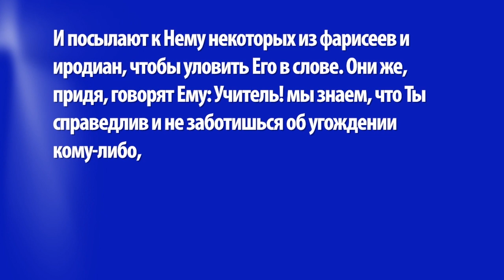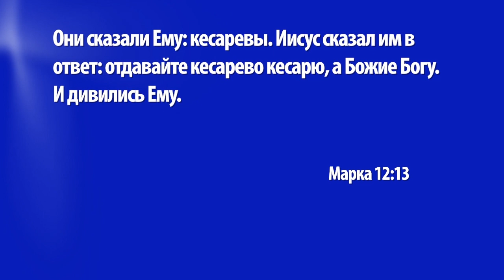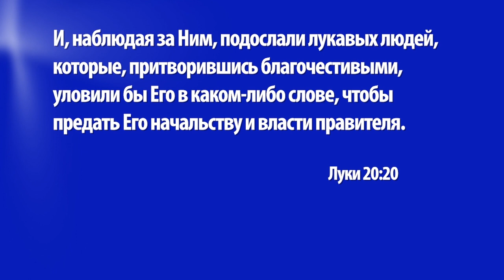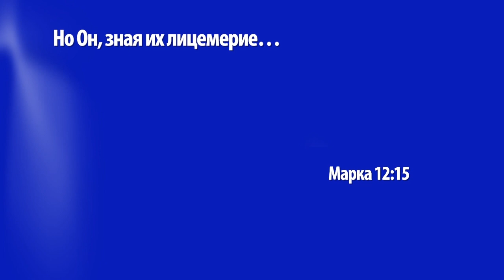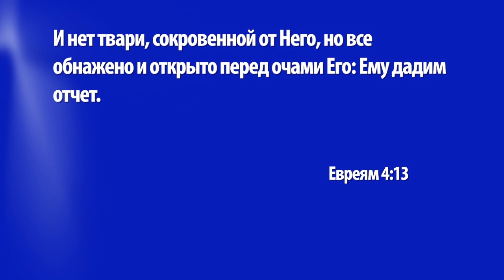РЕЛИГИОЗНОЕ ЛИЦЕМЕРИЕ. «Церковь Ковчег» (1299)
Во времена Своего служения людям Иисус очень многим помог. Многие люди Ему благоволили, но были и те, кто видел в Нем угрозу для своего влияния, и они хотели устранить Его. В то же время они вели себя как благочестивые люди и пытались не выдать свой гнев. Их поведение мы можем охарактеризовать как религиозное лицемерие.

Но как же именно они себя вели? Каковы основные черты такого поведения? И могли ли они своим поведением обмануть Иисуса? Обо всем этом и не только вы услышите прямо сейчас.